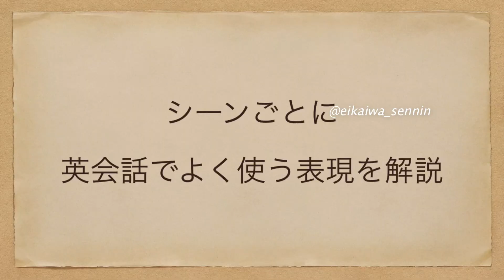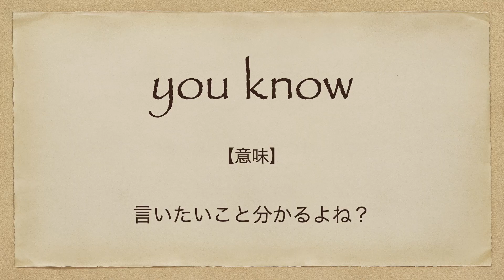外国人美女の本音！男の身長は重要？ | 英会話を学ぼう | ネイティブ英語が聞き取れる | 日本語字幕 | 解説付き | 聞き流し | 英語脳 | 英語フレーズ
今回の英語スピーチは「外国人美女の本音！男の身長は重要？ | 英会話を学ぼう | ネイティブ英語が聞き取れる」です。

英語学習にも、他のことにも役立つ動画ですね。

7年間で500人以上への英語指導の実績。

2. This video modifies an original work by adding texts to the work.
3. This video borrows very small bits of material from original work.